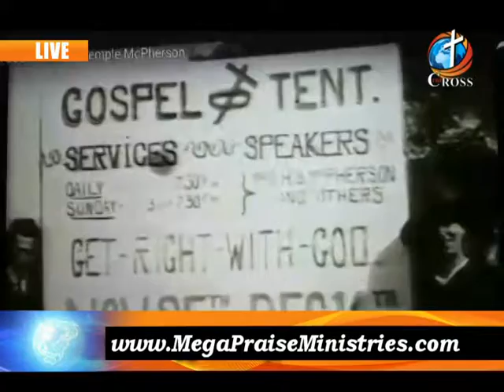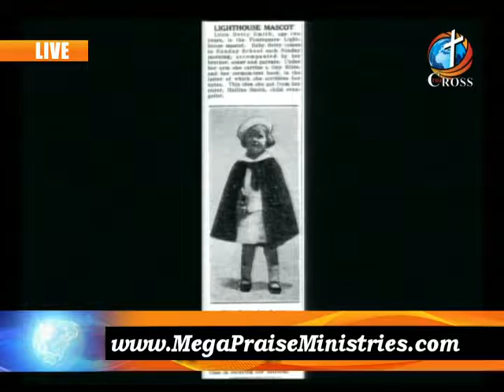The Truth Pastor Manuel Johnson 02-08-2017